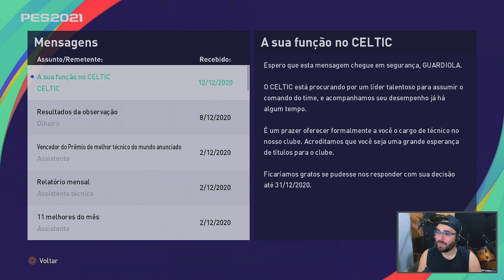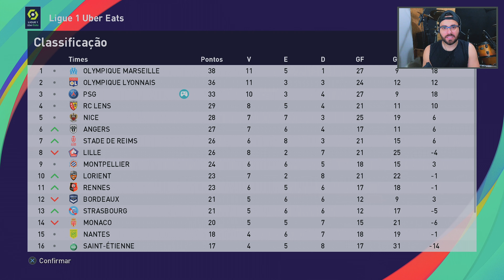PSG x Bordeaux Pela Ligue 1 Uber Eats #9 | MASTER LIGA | PES 2021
Fiquem ligados que todos os dias tem LIVE no canal e vídeos novos TODAS ÁS SEG QUA E SEX ás 18:30h, clique no sininho e selecione TODAS, assim o Youtube te notificará sobre todas as novidades do canal.

1° TEMPORADA

Neste vídeo continuando a LIGUE 1 UBER EATS pela 16º rodada enfrentamos o Lens, na 17° rodada o Bordeaux e pela 18° rodada o Rennes.

00:00 - Intro
01:15 - Lens x PSG
04:25 - PSG x Bordeaux
08:18 - Rennes x PSG
11:20 - Fechamento

O vídeo com título 'PSG x Bordeaux Pela Ligue 1 Uber Eats #9 MASTER LIGA PES 2021', faz parte da série de MasterLeague do PES 2021 do canal RamonPikaPau.